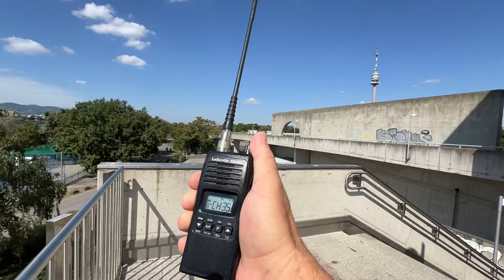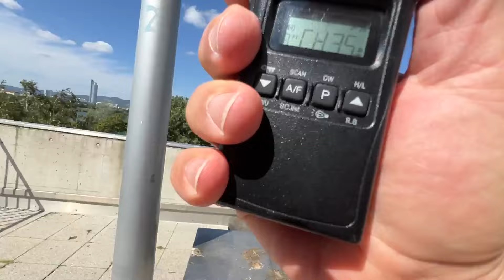Endlich Handgurken-Funken ohne HF-Nadelstiche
Bei meiner heutigen Radrunde hatte ich lediglich meine Lafayette Urano hinten mit dabei, im Bastkörbchen. Und meine unlängst am RigExpert auf 27 MHz abgestimmte Albrecht HyFlex CL-27 TNC, endlich eine Gummi-Antenne welche ich nicht verlängern musste sondern erstmals kürzen. Siehe Foto. Und seit dem diese Antenne nun schön auf der Frequenz liegt seit dem „beißt“ mich die Urano auch nicht mehr, offensichtlich geht ein Großteil der HF nun via Antenne in den Äther (und nicht wie zuvor über bzw. in meine Hand), so soll das sein (ich frage mich nur warum das werkseitig nicht von Haus aus möglich ist 🤔)

PS: Live abgesondert (sprich auf YouTube hochgeladen), wie so oft ungeschnitten und direkt aus der Hosentasche, am Heimweg beim Radfahren, von meinem iPhone 13 pro 😜